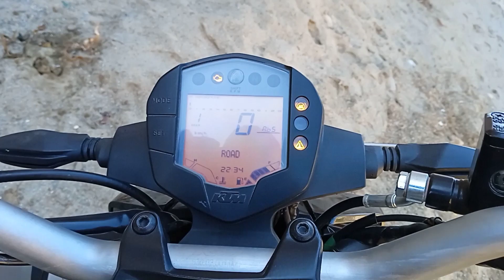Tanni Jubbar Lake Narkanda || नारकंडा To तानीजुबड Lake Distance || Legends On Road 🛣️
Tannijubbar Lake Narkanda || नारकंडा To तानुजुबड Lake Distance || Legends On Road 🛣️

About Tanni jubbar Lake❤️

Tanni Jubbar Lake is a small and secluded water body, located near Thanedhar near  Shimla. It is a rain water-fed lake with lofty pine tress al;l aorund. It is one of the popular attractions near Shimla. The Lake is known for its scenic beauty and an ideal picnic spot to relax.There is also a temple dedicated to Nag Devta (the serptine king) on the banks of the lake.